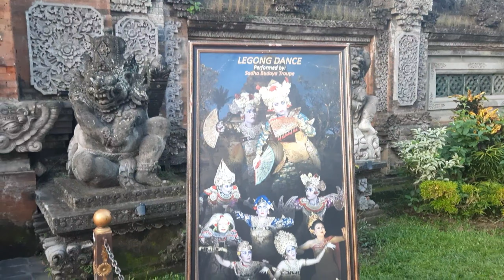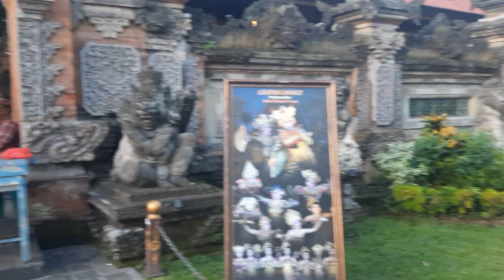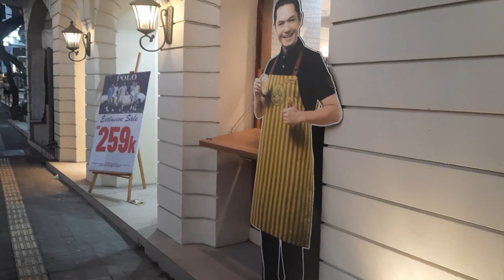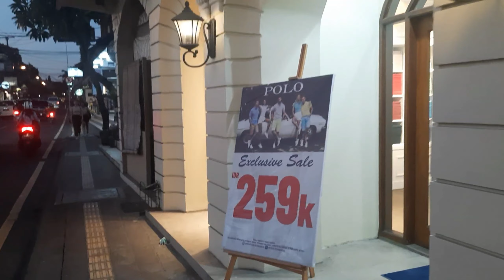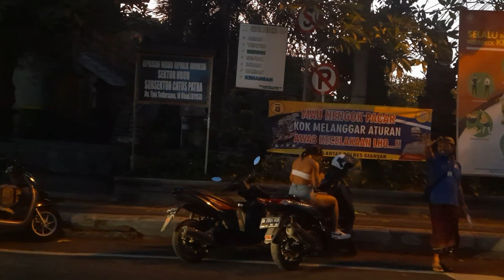bali !! ubud bali | BALI HARI INI ( juni 2022 )